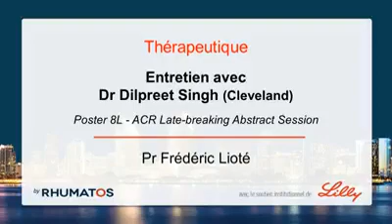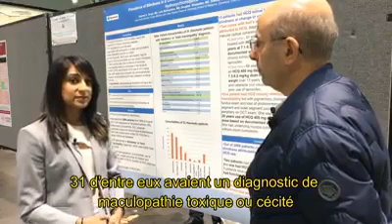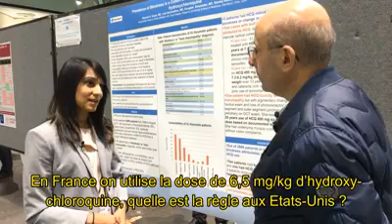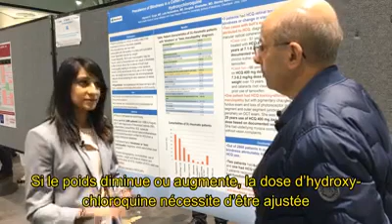Traitement par hydroxychloroquine et troubles visuels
Médecine néphro rhumato